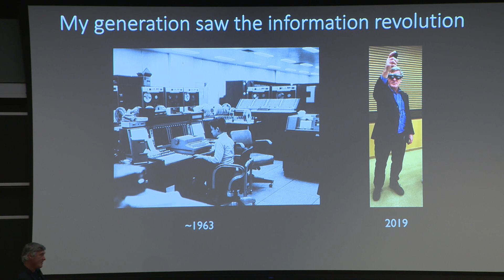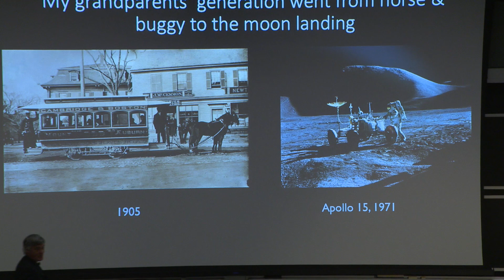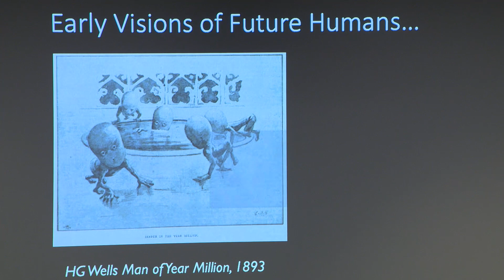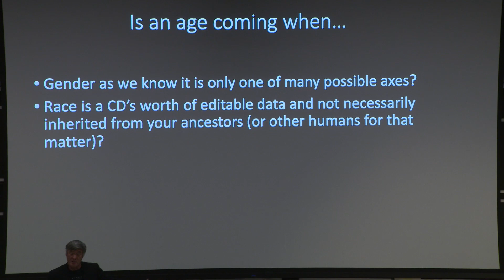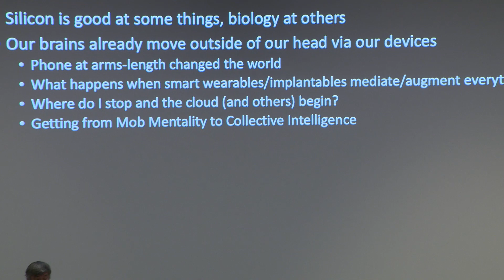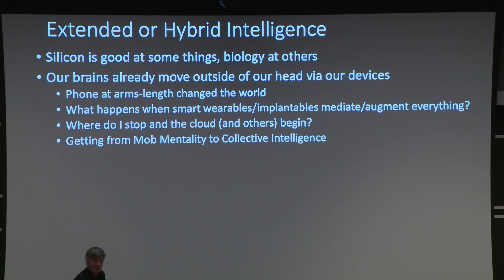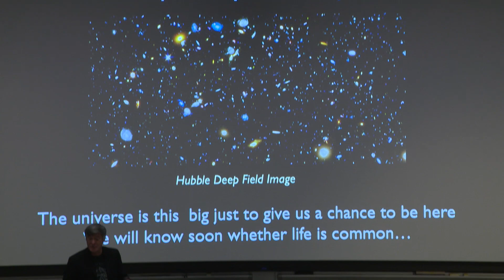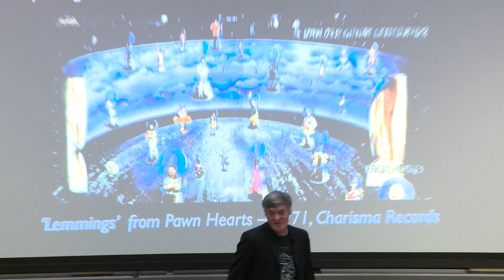Welcoming Remarks by Joe Paradiso - The Future of Humanity | Xapiens Symposium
This is the first symposium of Xapiens at MIT - "The Future of Homo Sapiens"

The future of our species will be majorly influenced by the technical advancements and ethical paradigm shifts over the next several decades. Artificial intelligence, neural enhancement, gene editing, solutions for aging and interplanetary travel, and other emerging technologies are bringing sci-fi’s greatest ideas to reality.

Full Agenda:

A.W Dreyfoos Professor and Associate Academic Head of Media Arts and Sciences at MIT Director of the Responsive Environments Group

 Professor of Media Arts & Sciences at MIT, Director of Media Lab's Fluid Interfaces group, TED speaker, Co-Founder of MIT spinoffs including Firefly Networks (Microsoft) and Tulip Interfaces

Professor of Physics at MIT, Scientific director of the Foundational Questions Institute, Co-founder of the Future of Life Institute, Director of the Tegmark Lab at MIT

Professor of Genetics at Harvard Medical School & Co-director of the Paul F. Glenn Center for the Biological Mechanisms of Aging, Co-Founder of Sirtris, and Life Biosciences, Director of the Sinclair Lab at Harvard

Professor of Genetics at Blavatnik Institute at Harvard Medical School (HMS), Director of HMS NHGRI-Center of Excellence in Genomic Science & Personal Genome Project, Broad Institute & Wyss Harvard Institute of biologically Inspired Engineering

Y.Eva Tan Professor in Neurotechnology at MIT Media Lab and McGovern Institute for Brain Research, Co-director of MIT Center of Neurobiological engineering, Leader of Synthetic Neurobiology Group

- Panel w/ Joe Paradiso, Pattie Maes, Max Tegmark, David Sinclair, George Church, & Ed Boyden.

Xapiens is MIT’s first interdisciplinary collective seeking to explore the technical and ethical issues surrounding the use of technology to overcome the limitations of the human mind & body.